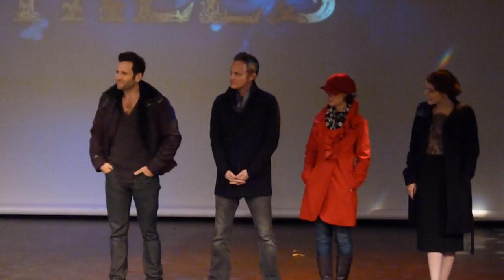Convention Fairytale - Remise des fanbooks @ Carré Belle Feuille, Paris.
Remise des fanbooks aux acteurs lors de la cérémonie de clôture de la convention Once Upon a Time Fairytale organisée par Xivents à Paris, avec Sarah Bolger, Keegan Connor Tracy, David Anders et Eion Bailey.